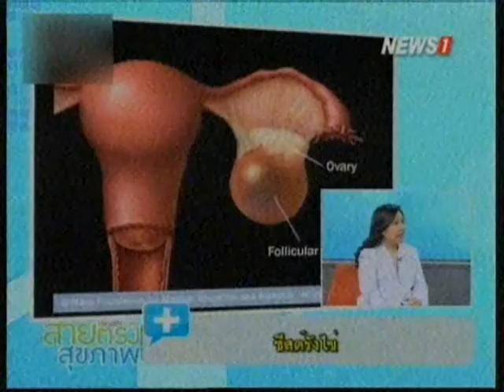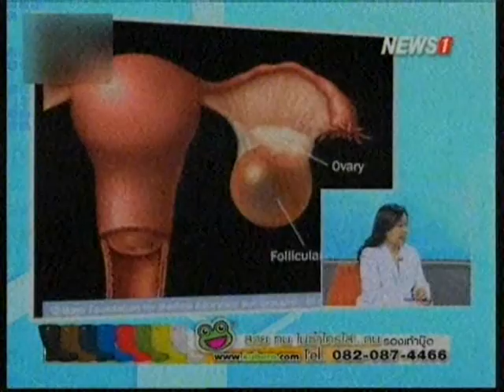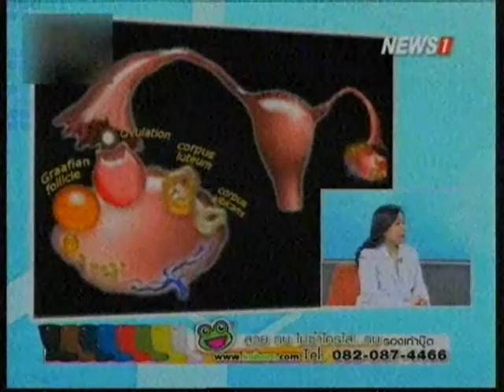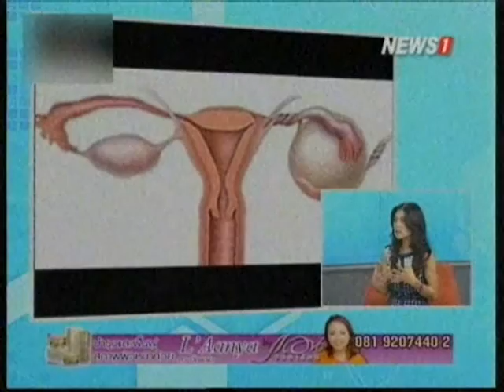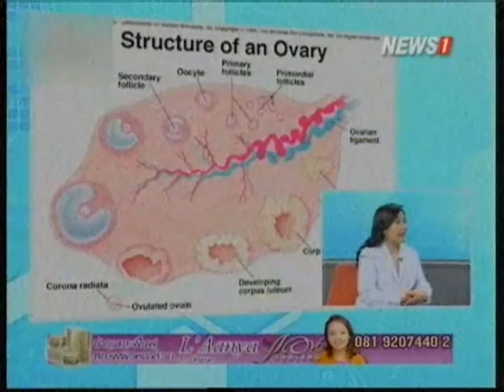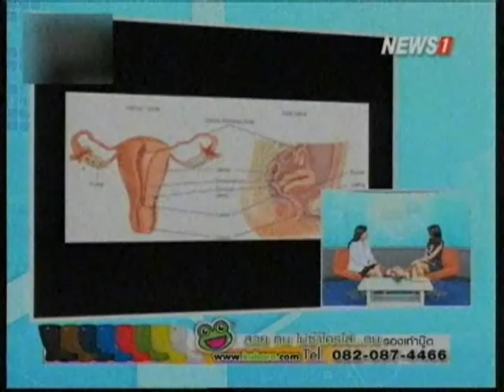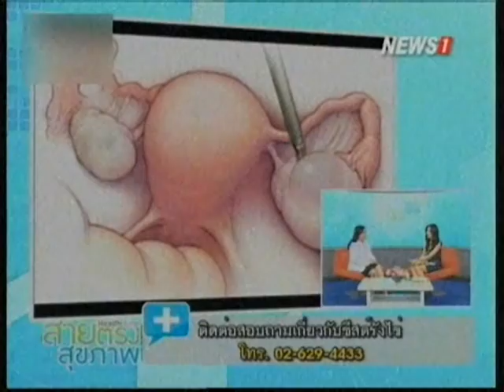สายตรงสุขภาพ ช่วงที่1 ซีสต์รังไข่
2014/09/28 สายตรงสุขภาพ ช่วงที่1 ซีสต์รังไข่